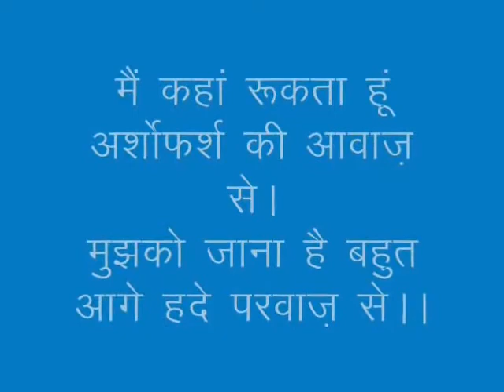Dr Nand Kishore Garg Documentery